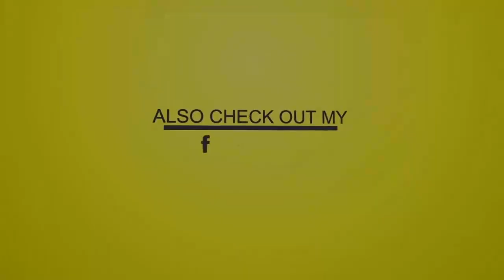Veteran DJ Jamboree (Originators Of Jamaican Rap)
Veteran DJ Jamboree (Originators Of Jamaican Rap) (Reggae, Ragga, Dancehall 1991)

If you want to receive notifications for this channel go

Tracklist
01 - DennisAlcapone - Musical Train [Love Is Not A Gamble]
02 - Prince Jazzbo - Poor Man Plan [Love Is Not A Gamble]
03 - King Stitt - Bush Doctor [Punaany]
04 - URoy - Warning [Punaany]
05 - Jah Stitch - Natty Rock It [Love Is Not A Gamble]
06 - Dillinger - Till Me Bust [Punaany]
07 - I Roy - Arleen [Punaany]
08 - Dennis Alcapone - Greatest Fall [Punaany]
09 - Prince Jazzbo - Brastorney [Punaany]
10 - Jah Stitch - Girls Rush [Love Is Not A Gamble]